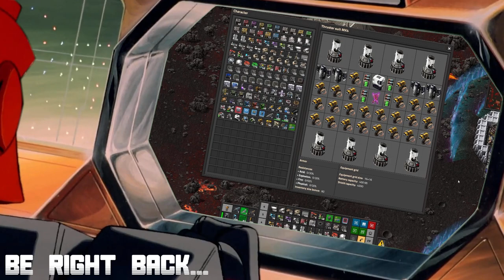Satisfactory Update 8 - Working on the Starter Base (July 15th 2023)